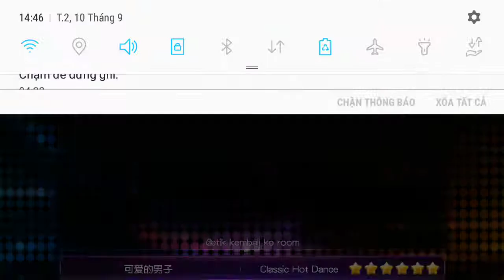Touch Me Indo - Người đàn ông dễ thương - Chd 6s 99.56%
Wanna more videos of Touch?